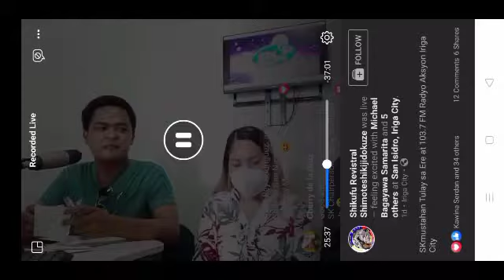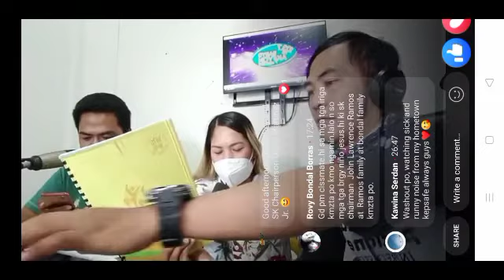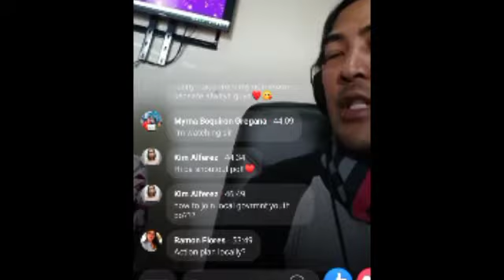Vlog#20 SKMustahan Tulay sa Ere feat. SK Digoy and Sir Rey, LYDO | with queniemarieapril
Vlog#20 SKMustahan Tulay sa Ere with queniemarieapril , SK Chair Digoy Martinez and Sir Rey Rodriguez LYDO

It's been a very fruitful research/study indeed. I lack rest and sleep, had my final defense, shared the  first hand information about my research output which is the SK Handbook thru the SKMustahan radio program; and lastly, attended mass to bring back all the glory to Him. 💚
~all in just one day! 😱😍
That's how our spirit works at times, fullycharged even with a lot of unexpected circumstances.
~Adrenaline kicks in, never tired, fueled with aspirations and thanksgiving. 😌